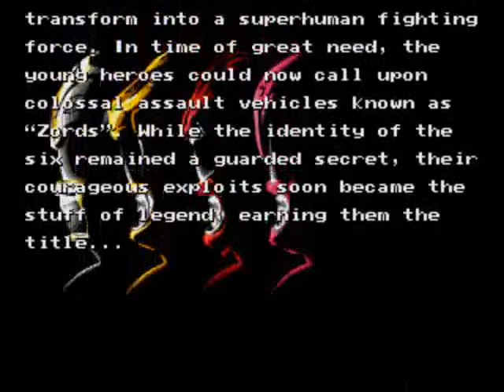Mighty Morphin Power Rangers: The Movie: The Game: The Let's Play: The First Part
This game skips over so much of the stuff from the movie.